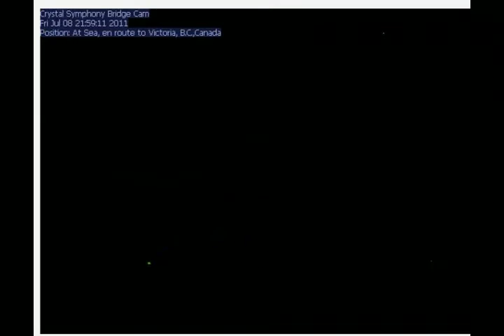Crystal Symphony, July 8th 2011, Partial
This is a time lapse captured of the Alaska cruise.  However, due to a number of technical issues, this is only a partial capture.  See other captures for more complete information.  This video is included as it still provides the basic information on sea conditions and weather to be expected.